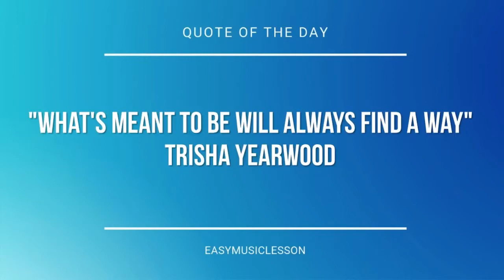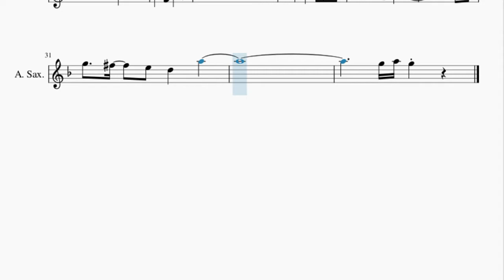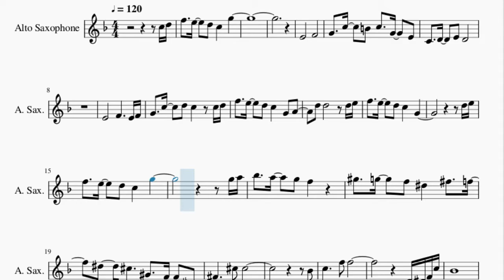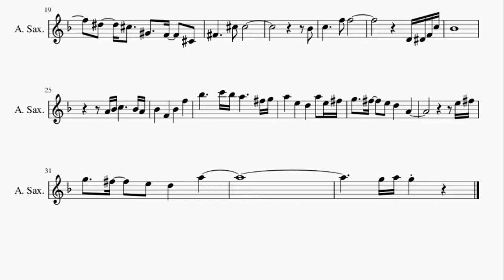Alto Sax Sheet Music: How to play Wii Sports Theme by Kazumi Totaka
Here is a sheet music/tab video on the song Wii Sports Theme by Kazumi Totaka on the alto sax. A alto sax sheet music arrangement which is transposed to notes that are easily played by alto sax, for the song Wii Sports Theme by Kazumi Totaka.

EasyMusicLesson teaches you to play the your favorite instrument, through well-arranged sheet music so that you too can learn how to play Wii Sports Theme by Kazumi Totaka on the alto sax as fast as you can. A alto sax sheet music with backing tracks to help your play the song better.

Chords of Saxophone arrangement:
B Maj   B Maj   C# Min   B Maj   G# Min   G# Min   F# Maj   D# Min
E Maj   B Maj   C# Min   F# Maj   G# Min   E Min   B Maj   C# Maj
E Maj   B Maj   G# Min   F# Maj   F# Min   E Maj   A Min   G Maj
C Maj   C Maj   F Maj   C Maj   D Min   E 7 Sus 4   E Dom 7
E Dom 7   A Maj   D Maj   A Maj   F# Min   F# Dim 7   F Min 7
A# Min   D# Min   G# Maj   F# Sus 4

Melody notes of Saxophone:
C5 D5 F5     E5     D5   C5       G5
E4               F4
G4     C5     B4   C5     G4
E4   C4     D4     E4   D4
E4               F4
E4 F4 G4     C5     D5   C5
C5 D5 F5     E5     D5   C5
G4   A4       D5   D5
D5 E5 F5     E5     D5   C5
G4
G5
G5 A5 A#5     A5     G5   F5
G#5     G5     F5   D#5
F#5     F5     D#5     C#5     G#4     F4
C#4   F#4           C#5   C#5
A#4   C5           F5   F5
D4 D#4 F4 C5 A#4
A4 A#4 C5
A#4 A4 A#4       F4       A#4
F5       A#5           C6 A#5 A5
F#5 G5 A5       E5       D5
A5   E5 F#5 G5     F#5     E5   D5
A4
E5 F#5 G5     F#5     E5   D5
A5